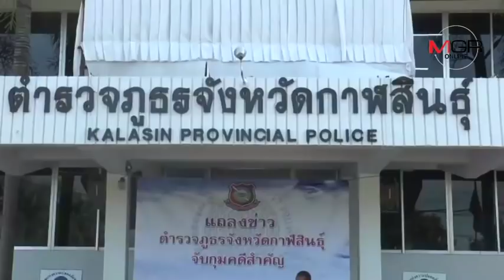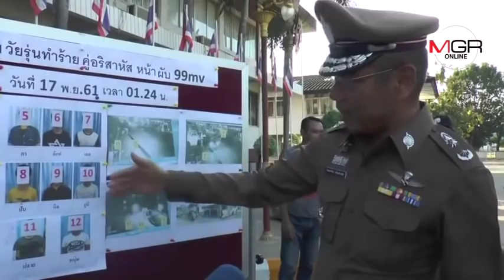จับแล้ว 12 โจ๋เถื่อนเมืองน้ำดำรุมกระทืบหนุ่มช่างไฟฟ้าปางตาย ยันดำเนินคดีถึงที่สุด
จับแล้ว 12 โจ๋เถื่อนเมืองน้ำดำรุมกระทืบหนุ่มช่างไฟฟ้าปางตาย ยันดำเนินคดีถึงที่สุด 18/11/2018